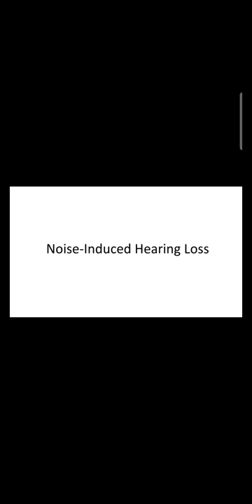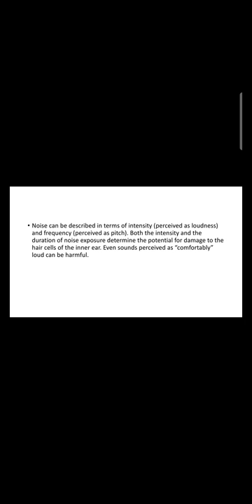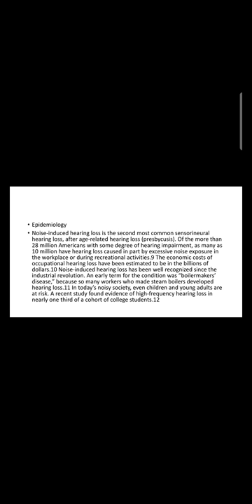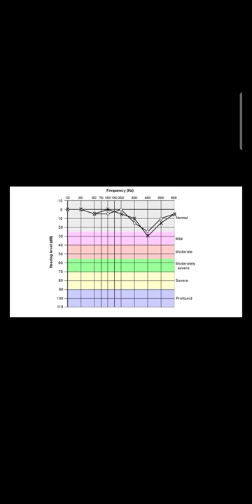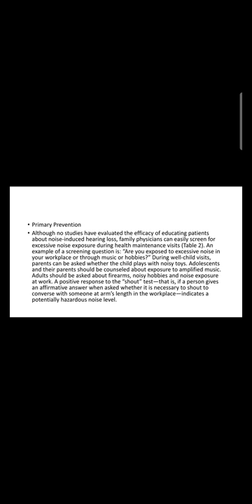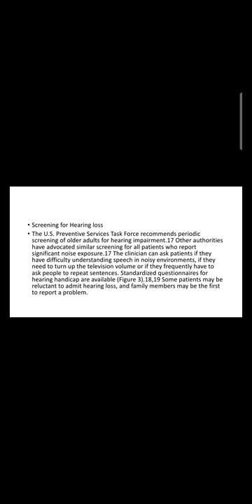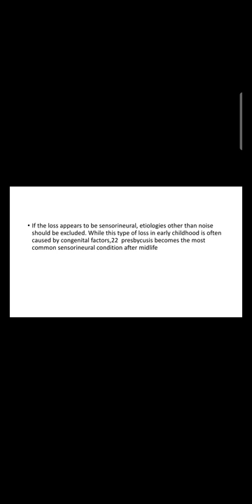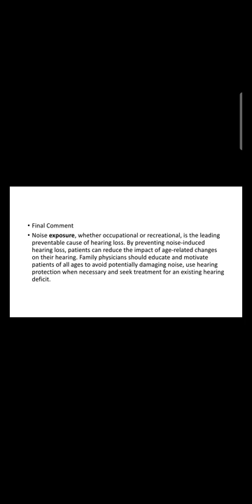Ear. Noise Induced Hearing Loss. NIHL.